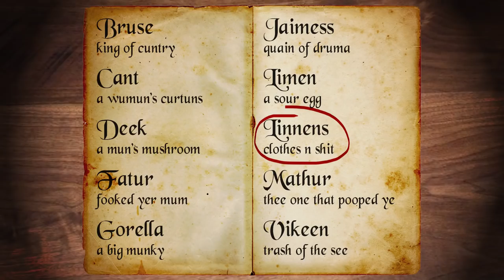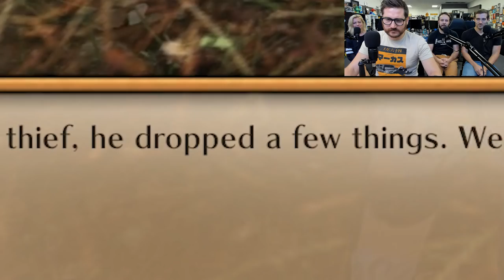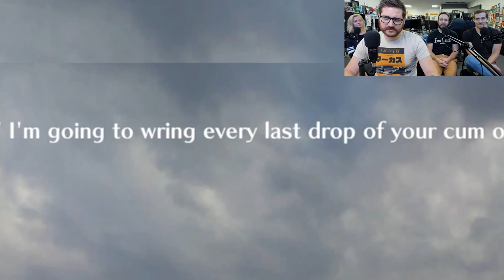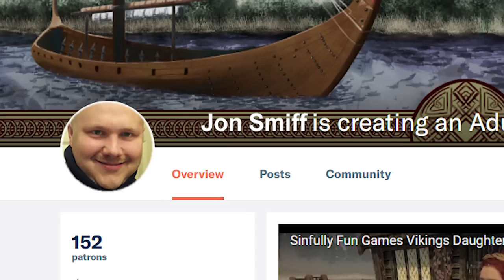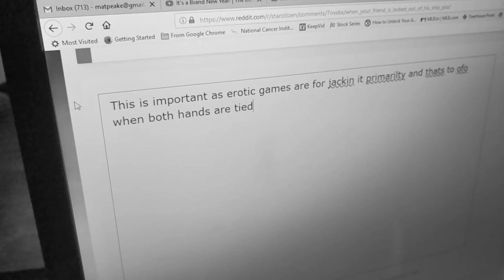THOR: GAGNAROK - Viking's Daughter Gameplay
"We're going to ditch those stupid apocryphal horned helmets and make this Viking dating sim completely accurate to the time period."
"The guy is clearly circumcised and everybody is almost completely devoid of pubic hair."
"Who am I, world-famous Norse historian Rudolf Simek? Now shrink that leather bikini a little bit and lock the door on your way out."